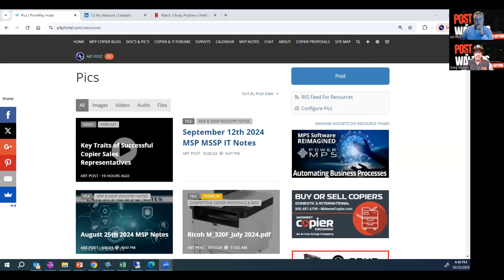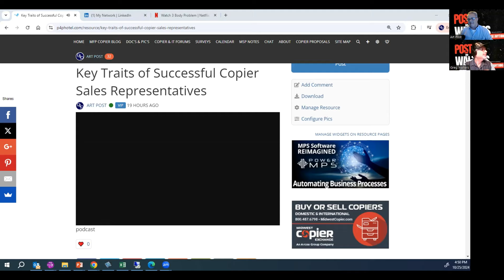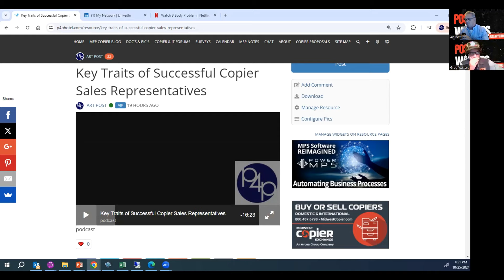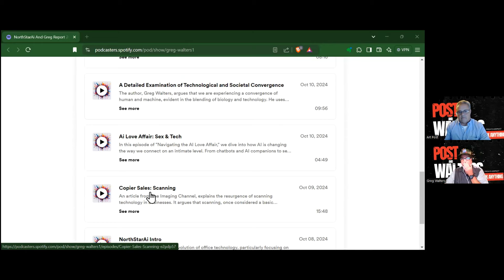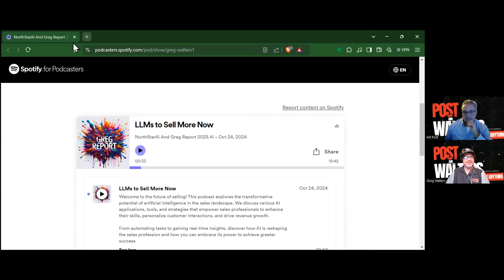Ask Us Anything XXXVIII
"Ask Us Anything XXXVII" featured an engaging exchange between Art Post and Greg Walters, focusing on personal updates, including Art's support for his wife's recovery from spinal fusion surgery and Greg's impending move to Fort Myers, Florida. The participants also addressed technical aspects of the meeting regarding audio quality before diving into discussions on content creation tools, notably the use of LM Notebook and various AI applications for enhancing podcast production. The meeting included strategic talks about integrating digital financing into e-commerce, particularly for copier sales, and underscored the importance of early AI adoption in sales environments